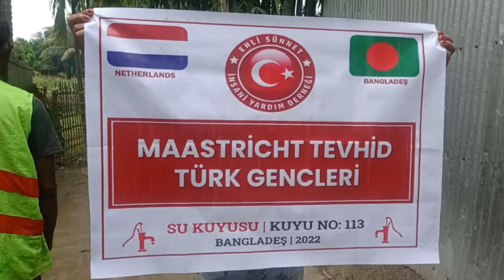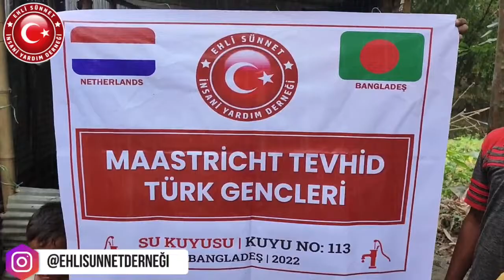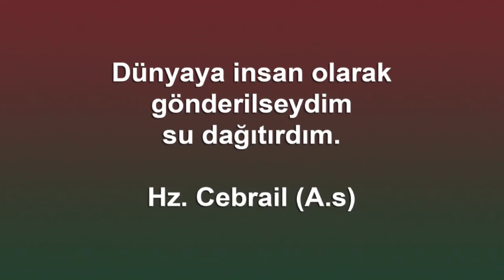113. Kuyumuz Bangladeş'te Hizmete Sunulmuştur Allah Celle Celaluhu Kabul Etsin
Su kuyumuz açıldı. 😊🤲🏼

Rabbim bu hayra vesile olan kardeşlerimiz den razı olsun. Hayırlarını kabul etsin amel defterini acık tutsun inşaAllah. O bölgelerdeki yaşam şartlarını ve su kuyusu için sevinçlerini videolardan görebiliyorsunuz. Rabbim yardımcıları olsun.
Siz de  açılan su kuyularımıza destek verip bu hayra, bu mutluluğa, bu dualara ortak olmak isterseniz;
👉🏽hikayemizdeki bağlantı linkinden bilgi alabilir,
👉🏽bize dm atıp bilgi alabilirsiniz.

Dileyen takipçilerimiz su kuyularımıza hissedar olarak katılıp ismini yazdırabilir dileyen takipçilerimiz kendi adlarına su kuyusu açtırabilir. Anne, baba, eş, kardeş, arkadaş olarak toplanıp bir kuyuda siz açtırabilirsiniz.

🔴1 hisse bedeli 200₺ dir
🔴1 kuyu bedeli 7.000₺ dir.

Rabbim Bu sevince bu mutlululuğa vesile olanlardan razı olsun inşaAllah